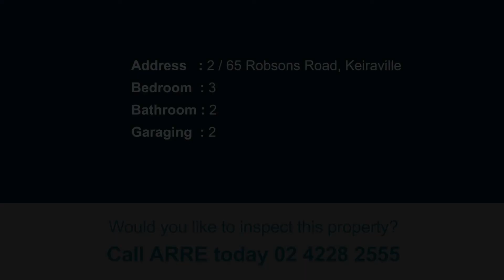2 / 65 Robsons Road, Keiraville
Ultimate Location!
Conveniently located within walking distance to Wollongong University, schools, shops and public transport. Situated in a complex of only three units you can live comfortably within 5km to Wollongong Hospital and CBD as well as Wollongong's beautiful beaches, shopping centres and restaurants. This home is perfect for everyone with schools just around the corner, the M1 seconds drive away for commuters and of course for students studying at UOW.